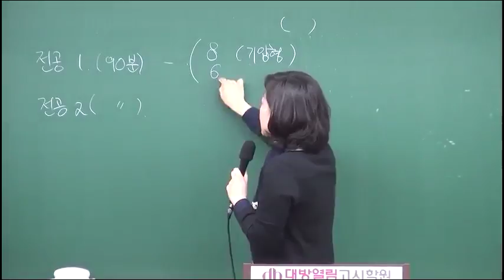2019 중등임용 영양교사 동영상 강의 생애주기영양학